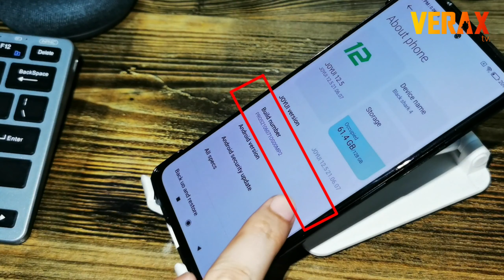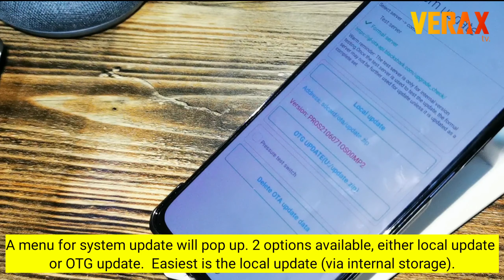How to Update Manually | Black Shark 4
Hi Guys, this is a quick guide on how to manually update your Black Shark into the latest system build. The provided update file below is intended for Black Shark 4 Global variant only with the base build of 'MP1'. The same process would work on other black shark variants but the update file is not compatible.

The update file is clean since we downloaded it ourselves. Please use it at your own risk.

UPDATE.ZIP LINK 1:
REMOVED

UPDATE.ZIP LINK 2:

*photo credit for the thumbnail: gsmarena.com